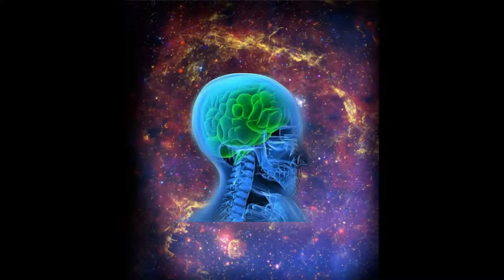Music Therapy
psychodelic trance music project
by almog izhak
gedera, israel